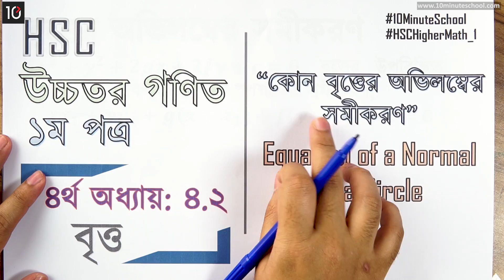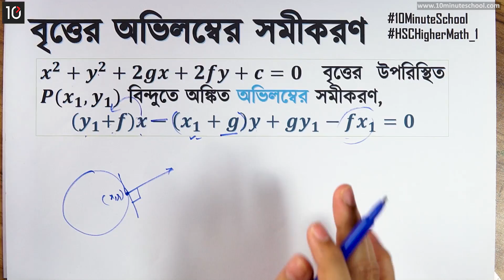০৪.০৭. অধ্যায় ৪ : বৃত্ত - কোন বৃত্তের অভিলম্বের সমীকরণ (Equation of a Normal to a Circle)